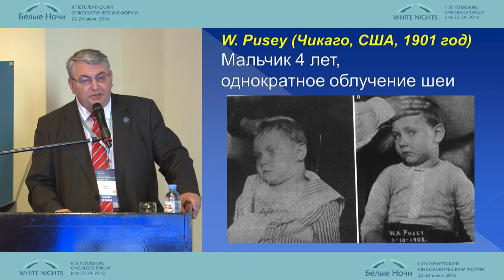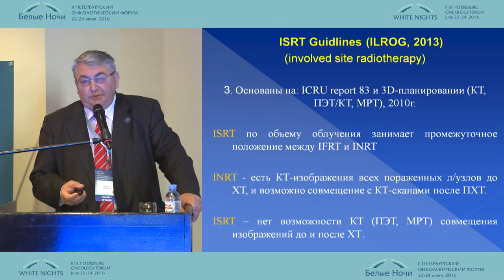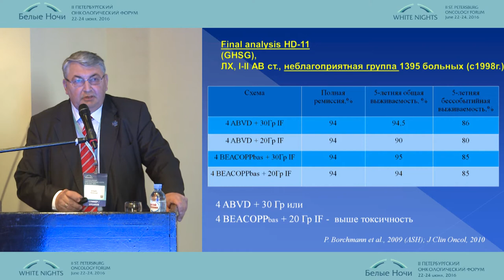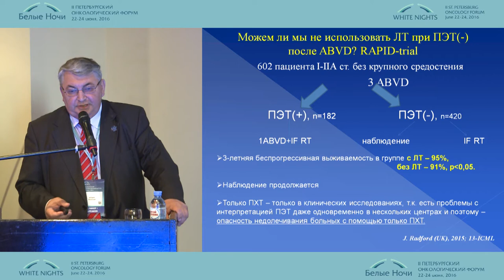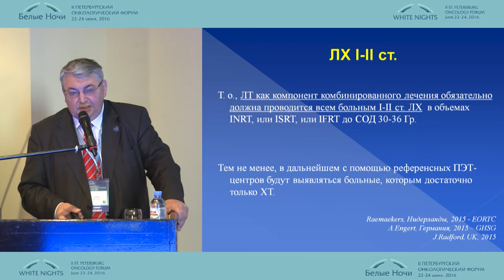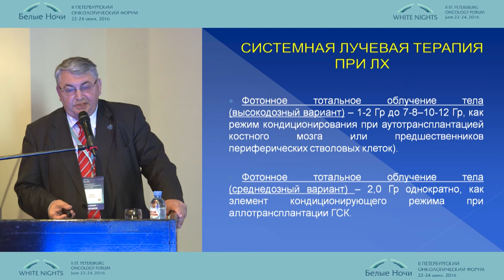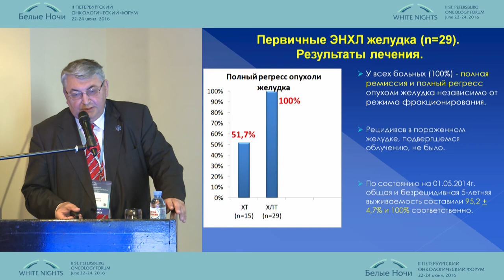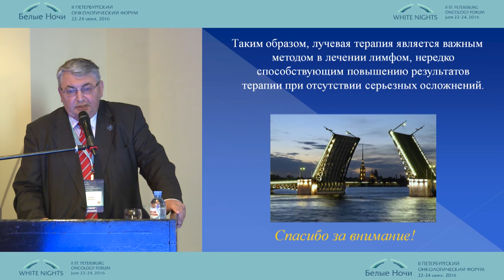Место и роль лучевой терапии в лечении злокачественных лимфом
Николай Васильевич Ильин (Санкт-Петербург)
Онкогематология
II-ой Петербургский онкологический форум "Белые ночи - 2016"